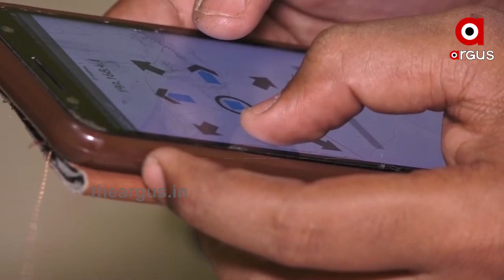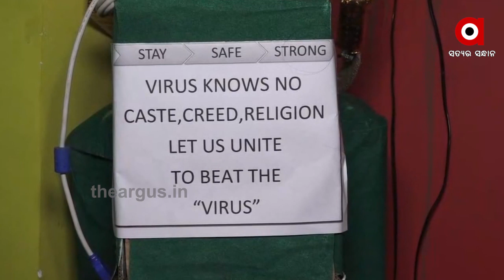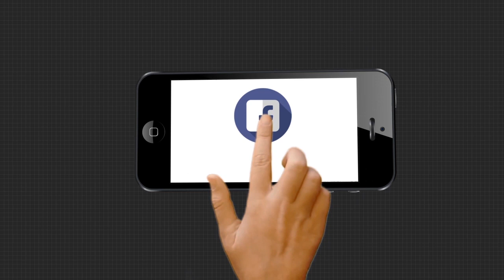କୋରୋନା ଆକ୍ରାନ୍ତଙ୍କ ଚିକିତ୍ସା କରିବ ରୋବର୍ଟ...The Argus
କୋରୋନା ଆକ୍ରାନ୍ତଙ୍କ ଚିକିତ୍ସା କରିବ ରୋବର୍ଟ ! ପ୍ରତି ସଂକ୍ରମିତଙ୍କ ପାଖରେ ସେବା ଯୋଗାଇବ ଅତ୍ୟାଧୁନିକ ରୋବର୍ଟ ! ସୁରକ୍ଷିତ ରହିବେ କୋଭିଡ ହସ୍ପିଟାଲରେ ନିୟୋଜିତ ସ୍ୱାସ୍ଥ୍ୟକର୍ମୀ ! କୋଭିଡ ହସ୍ପିଟାଲରେ ଏଣିକି କୋରୋନା ସଂକ୍ରମିତଙ୍କ ନିକଟକୁ ନଯାଇ ଚିକିତ୍ସା ଯୋଗାଇ ପାରିବେ ଡାକ୍ତର ଏବଂ ସ୍ୱାସ୍ଥ୍ୟ କର୍ମୀ...

Category
News and Politics
Category
News and Politics
Licence
Category
News and Politics
Licence
Category
News and Politics
Licence